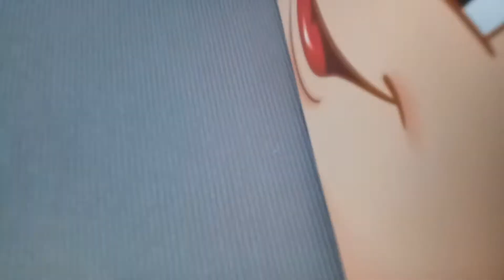SPONGEBOB MOVIE TOYS 2020 || JOLLY KIDDIE TOYS PHILS.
It's a great feeling as a Mom that you can give something to your son. Those things you never had that brings back memories of your childhood.

Sharing you guys another Complete Set of SPONGEBOB MOVIE TOYS 2020 from Jollibee Phil's. This is a LIMITED EDITION toy from Jollibee and they are only available until September 30, 2020. Go ahead click and watch the video. Please let me know if you have any questions or anything else you want me to discuss!